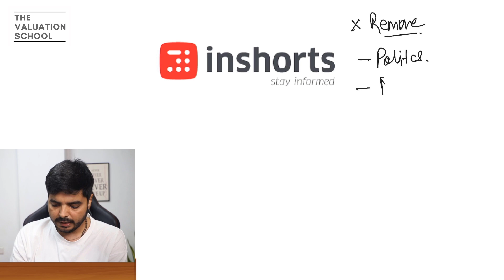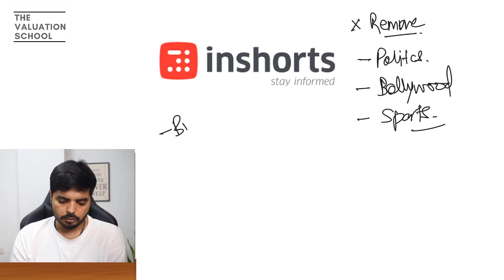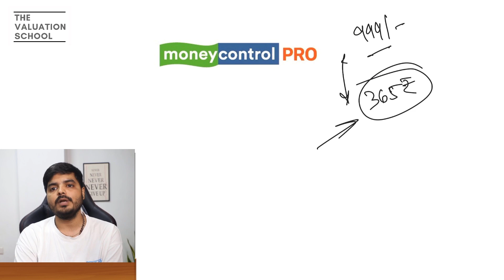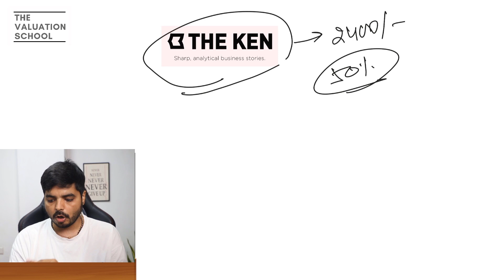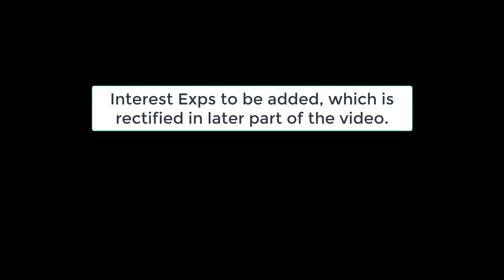Top 5 Finance News Resources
In this session, I have revealed the Top 5 Daily sources I follow to keep myself updated. You can follow these sources to build a good understanding of finance and capital markets.